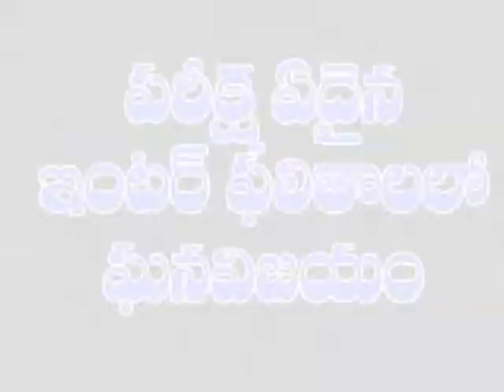సెల్ఫోన్ తెచ్చిన తంటాలు... ఏమిటో ఈ పాటలో చూడండి. | Dn5 News